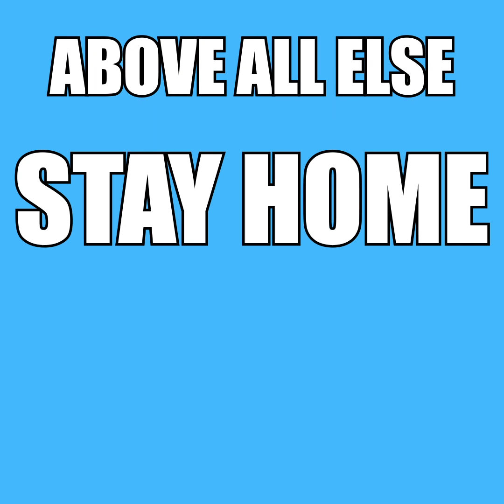Donatucci COVID-19 Information Update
With new information coming in every day about COVID-19, here is a look at the major developments Pennsylvanians need to know to help get through this public health crisis.